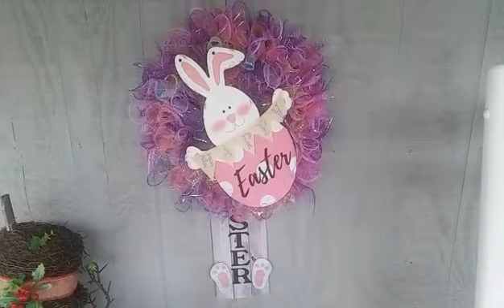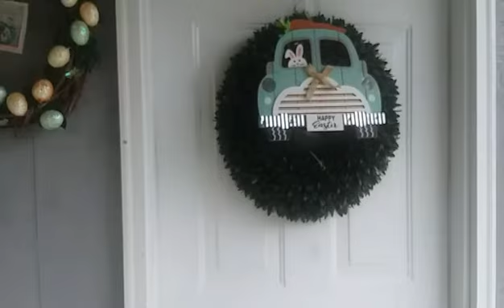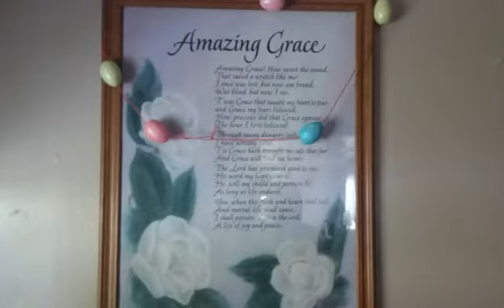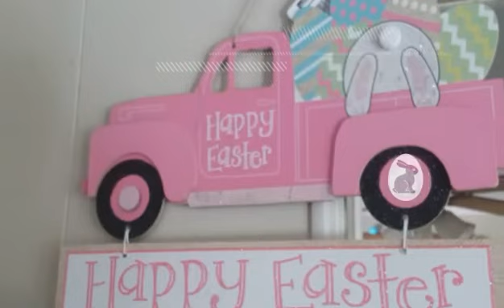Happy Easter 2021 Y'all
hello y'all

in this episode I check out some Easter decorations for 2021 and wish you all a blessed happy 2021 Easter so let's take a look

YOUNT too?

check me out on other platforms if interested such as Twitter Facebook Instagram links are in my about page